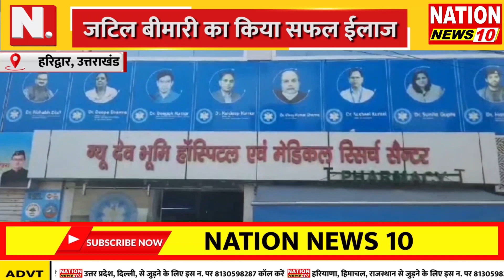HARIDWAAR || जटिल बीमारी का किया सफल ईलाज || NATION NEWS 10